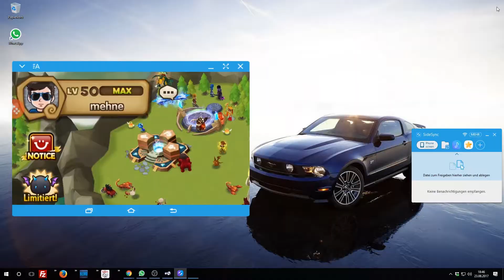schlimmsteblitzrateever ★ SUMMONERS WAR